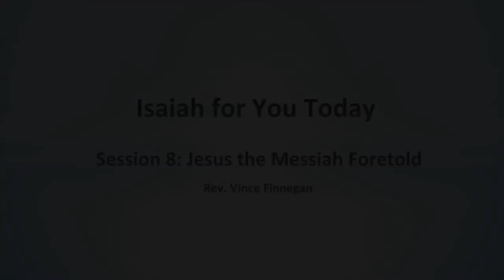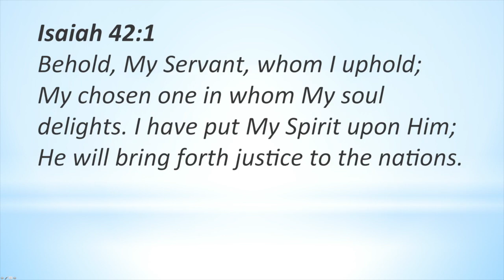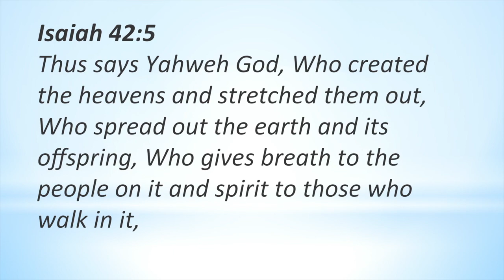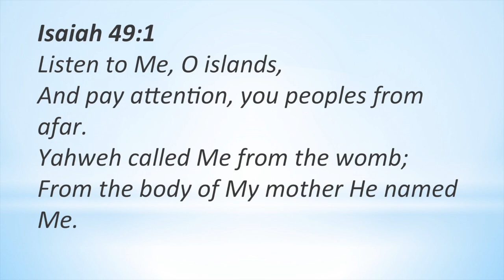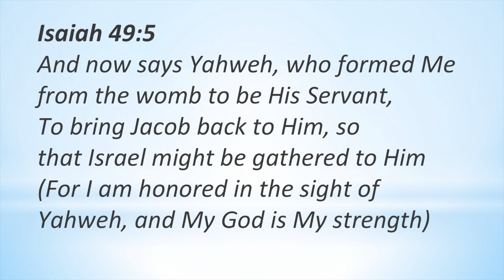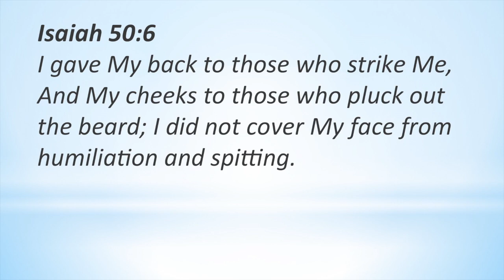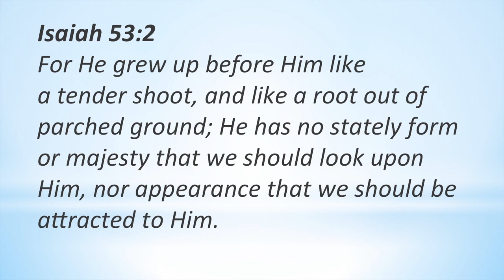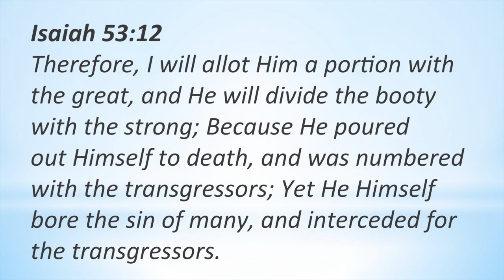Jesus the Messiah Foretold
Five significant topics are the focus of Isaiah for You Today

Yahweh re-revealed - Yahweh was forgotten or rejected by His people for idols. Therefore, He reveals Himself again as was previously done in the Torah. Great insight that will inspire you to exalt our God will be gained

Hidden mystery, hidden no more - One of the reasons Isaiah is hard to comprehend is that much of the information was veiled because it was part of the mystery. The Apostle Paul quotes Isaiah 20 times in Romans to unveil the mystery.

Jesus the Messiah foretold - Voluminous information about the first and second coming of Jesus the Messiah is part of Isaiah. Some truths are not found anywhere else in the Bible.

Extraordinary eschatology - The phrases “in that day” and “on that day” referring to the future occur astonishingly about hundred times. Copious awareness about the age to come will strengthen the anchor of your soul.

Sin, consequences, and judgment - Another topic of great concern that has profound impact for us will be presented.

Isaiah for You Today can change your life and catapult you into a great relationship with your Father God and your Lord. Isaiah was not only for then; it is for you now.